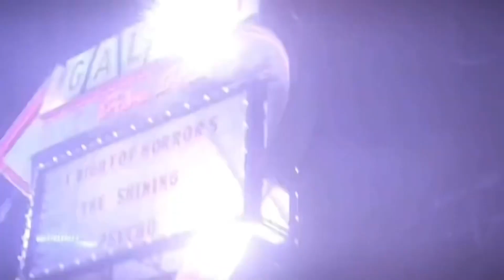THE CRATE WITH TORNADO VOTREX ONLY!